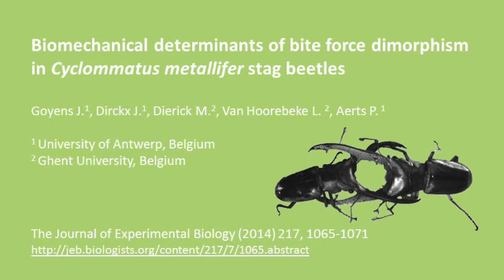Bite force of the Stag Beetle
Videoabstract